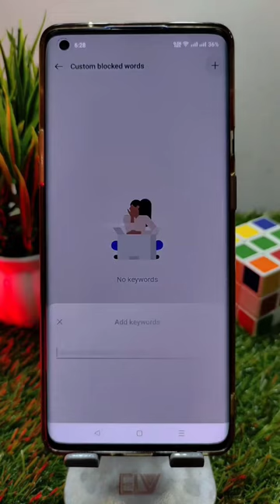mobile dialler ki ek hidden future#shorts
mobile dialler ki ek hidden future#shorts dualler nsdlhareram android shortviral youtuber free mobile settings #

mobile dialler ki ek hidden future
NSDL Hare Ram ke short video
NSDL Hare Ram ke video
NSDL Hare Ram
nsdl hareram